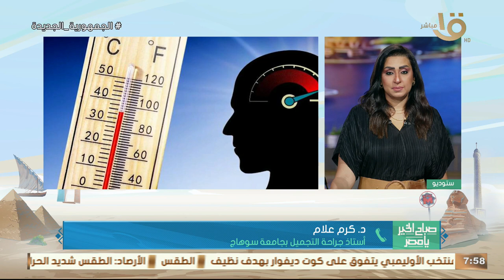هل مهم إني استخدم Sun Screen ولا هي تعتبر رفاهية؟ .. مفاجأة في رد من د. كرم علام أستاذ جراحة التجميل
صباح الخير يا مصر | هل مهم إني استخدم "Sun Screen" ولا هي تعتبر رفاهية؟ .. مفاجأة في رد من د. كرم علام أستاذ جراحة التجميل